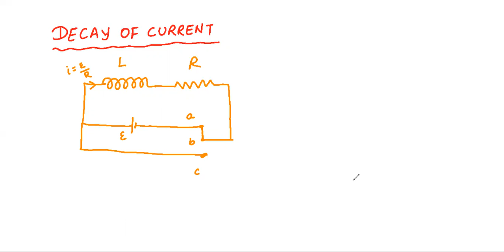LEC 13 - EMI - RL CKT - RISE OF CURRENT & DECAY OF CURRENT IN RL CKTS.